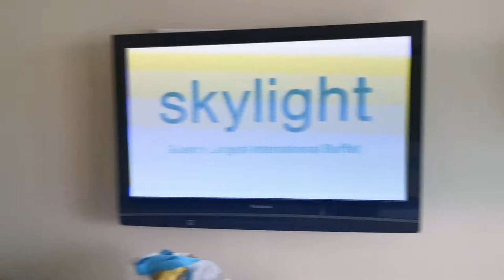Room 1735, Royal Tower, Pacific Island Club (PIC)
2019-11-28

The room has a superb view but many tiny little problems. It is good overall but it should be better given that price.